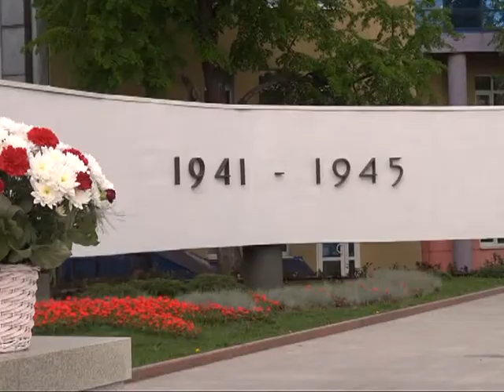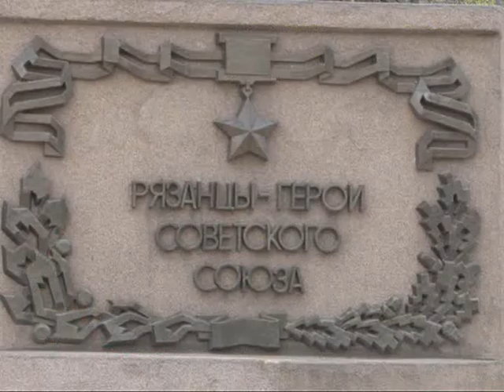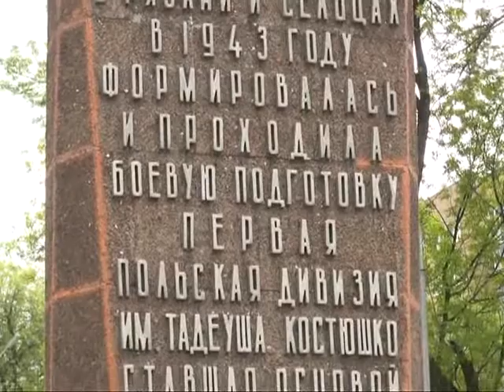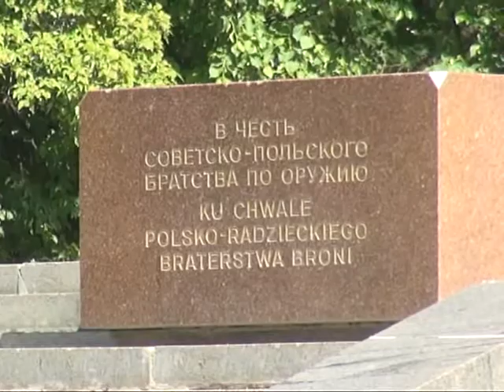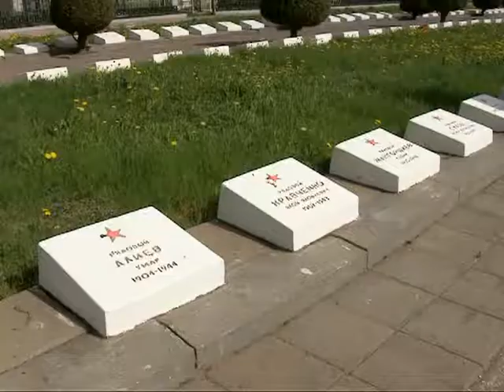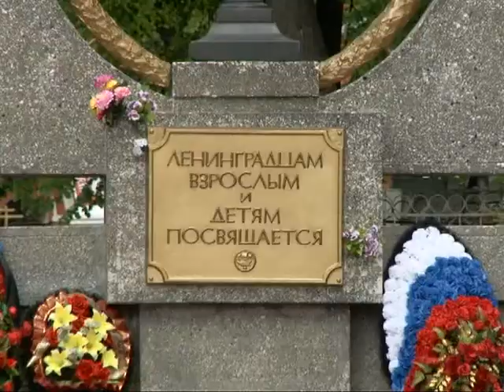Адреса памяти 05.06.15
В предыдущих выпусках мы рассказывали о героях войны, в чью честь были названы улицы Рязани, о местах, которые подверглись бомбежкам и о том, как горожане готовились к встрече с врагом. Сегодня же, в финальном выпуске, мы посетим самые значимые памятники и мемориалы, которые создавались для того, чтобы мы не забывали о страшной войне и ее героях.